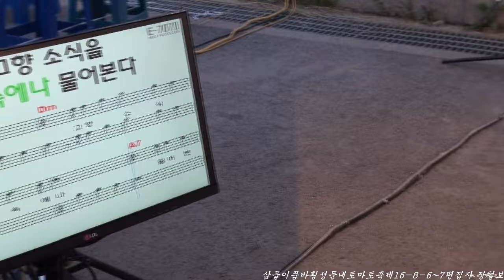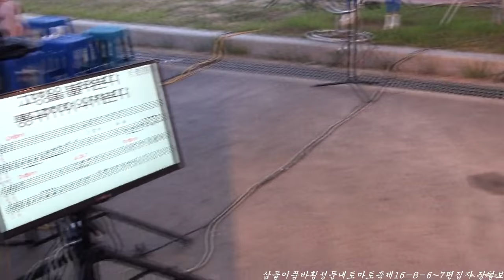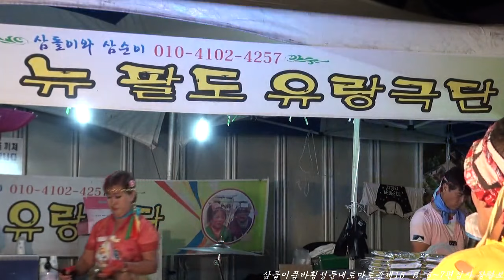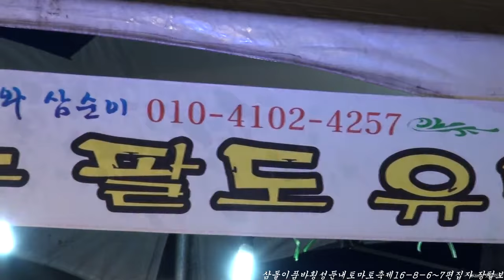삼돌이 품바 단장(뉴 팔도유랑극단) 010-4102-4257.삼돌이&삼순이*16-8-6~7횡성둔내토마토축제.편집자 장털보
품바메니아 장털보 이벤트 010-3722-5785